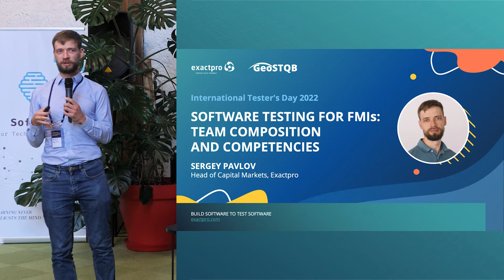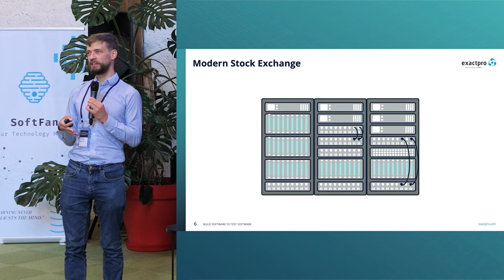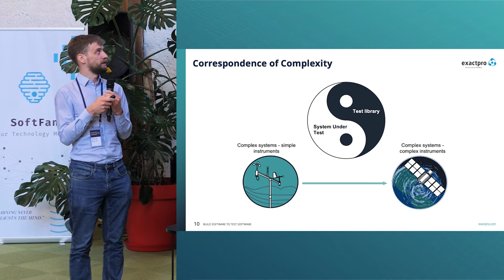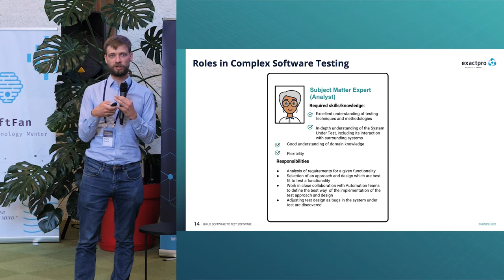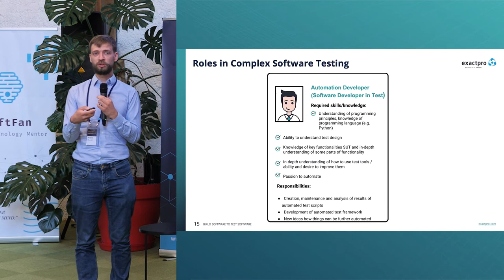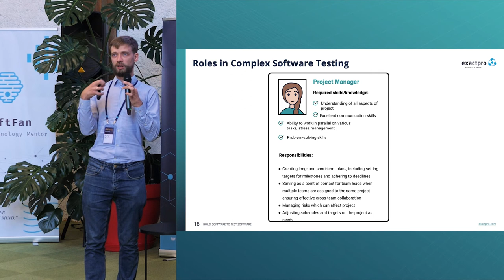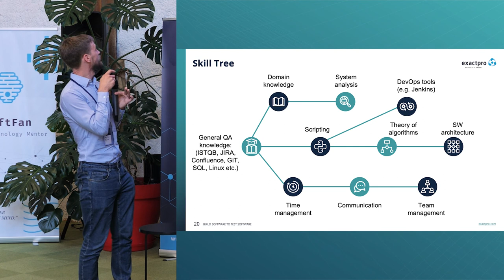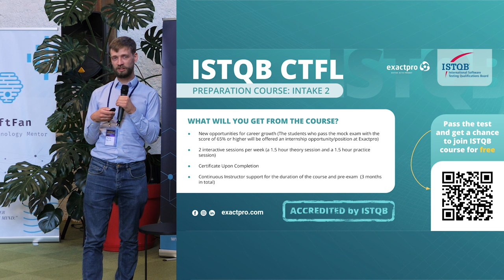Sergey Pavlov, Exactpro – Software Testing for FMIs: Team Composition and Competencies.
What expertise is required to test complex systems effectively, and why do we need to incorporate a multitude of roles within a software testing team?

On 10 September, Sergey Pavlov, Head of Capital Markets, Exactpro, gave a talk on Software Testing for Financial Market Infrastructures: Team Composition and Competencies. Sergey’s talk reviewed the three main pillars underpinning Exactpro operations – Processes, Platforms and People – that are essential for the success of the company’s Software Testing projects. Sergey also discussed how the principle of equivalence of the complexity of the test library to the complexity of the system under test leads to the existence of various roles within the Software Testing team.

The talk took place as part of the Software Tester's Day 2022 hosted by GeoSTQB, the official representative of the ISTQB Board in Georgia